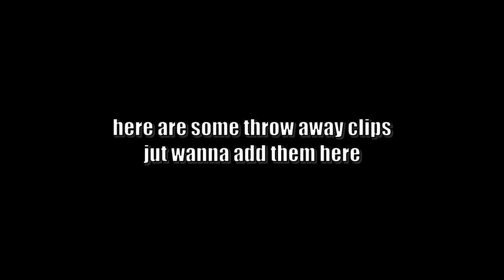The Chicanery in Valorant